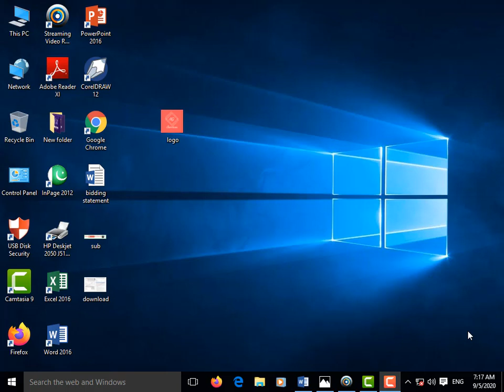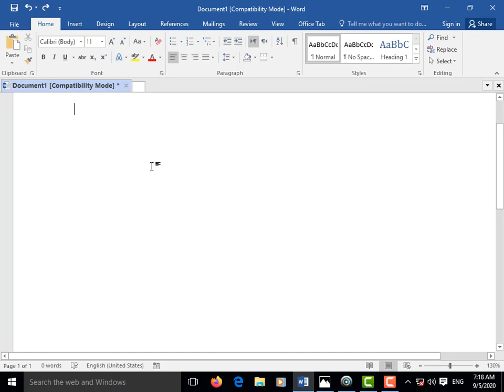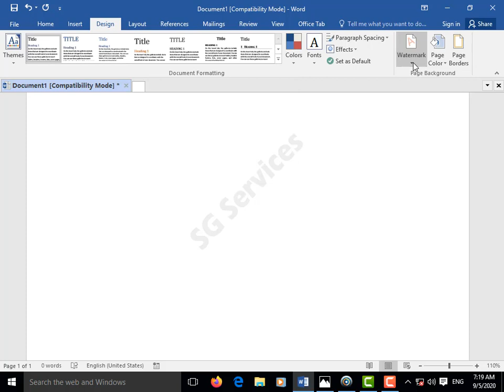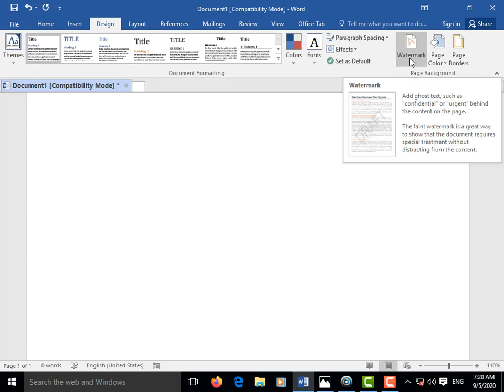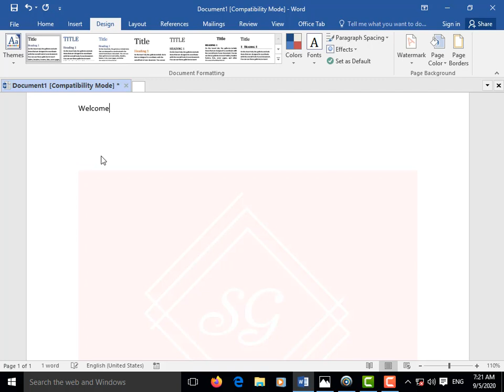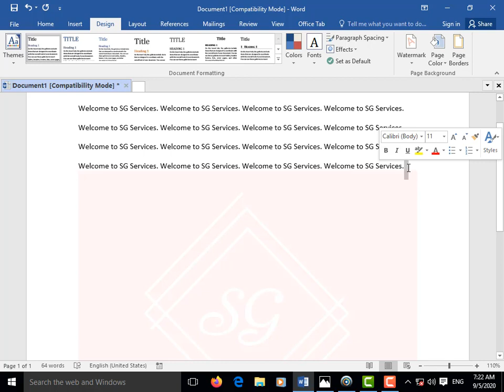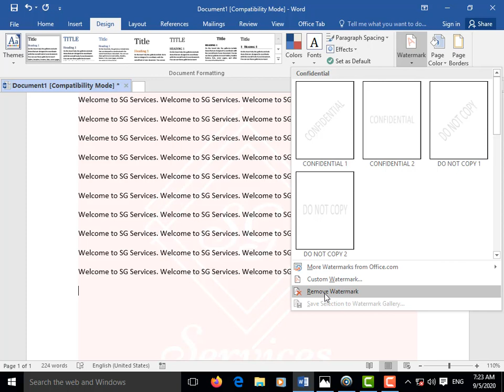How add watermark in MS Word(Text/image)||Insert and edit watermark in MS Word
How add watermark in MS Word(Text/Image).
In this video I am telling method of inserting/adding and editing of watermark in MS Word. Watch Complete video also keep watching SG Services Channel. Thanks

1) This video has no negative impact on the original works (it would actually be positive for them)
2)This video is also for Teaching purposes.